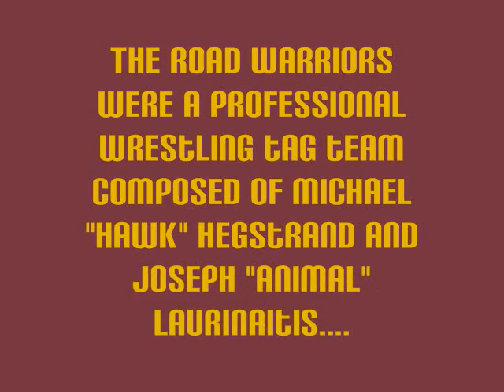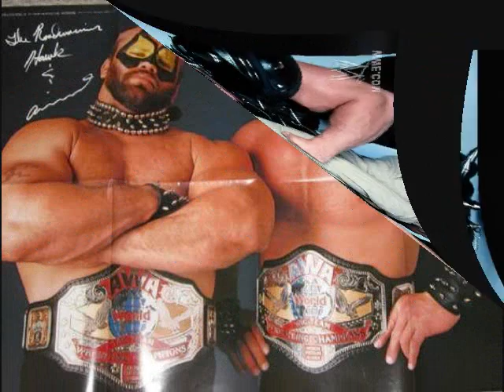WWE, The Road Warrior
History of Tag Team Hawk and Animal.